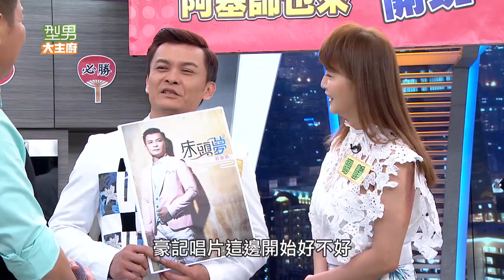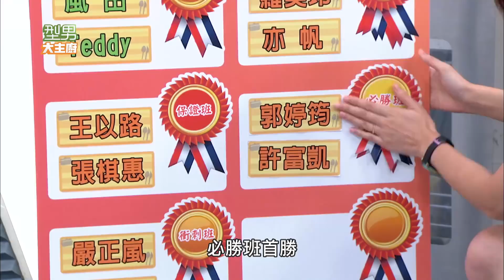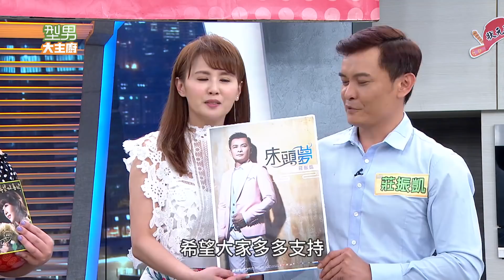阿基師也來開班料理大賽？！20171106 型男大主廚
更多精采獨家！在Vidol看的到！！